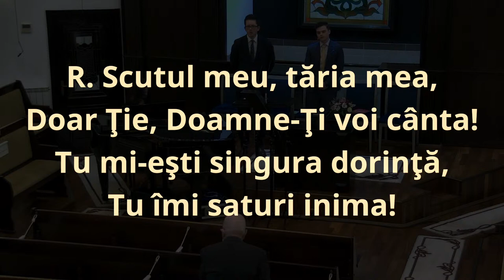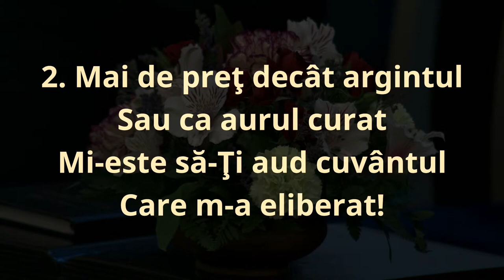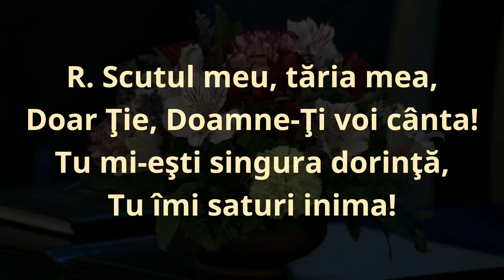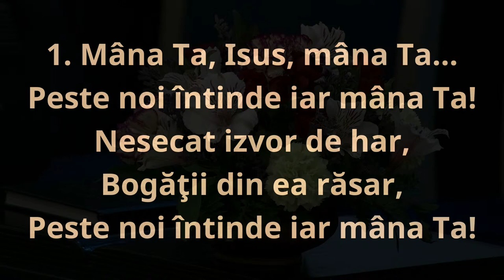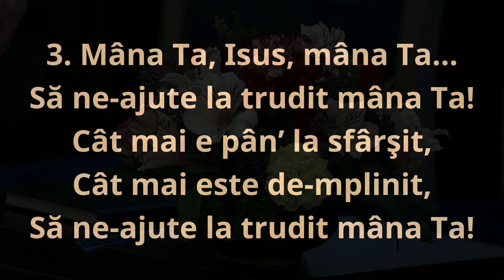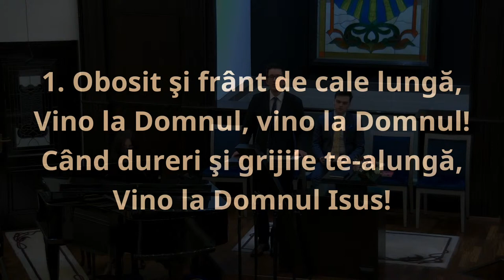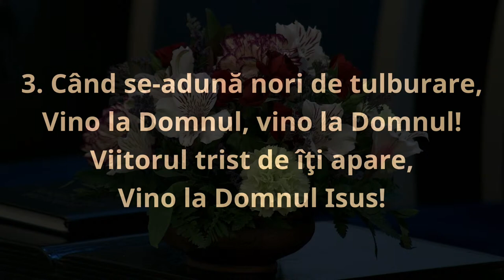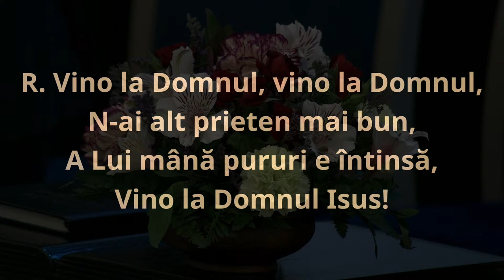Ciprian Caluian - Cel mai mare pacat